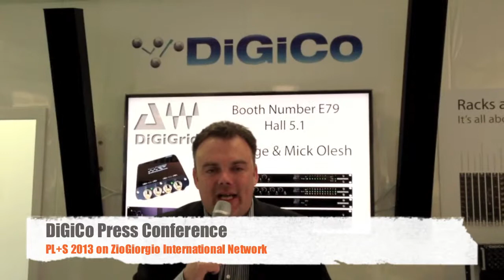DiGiCo_pls2013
DiGiCo press conference PL+s 2013 - ZioGiorgio International Network